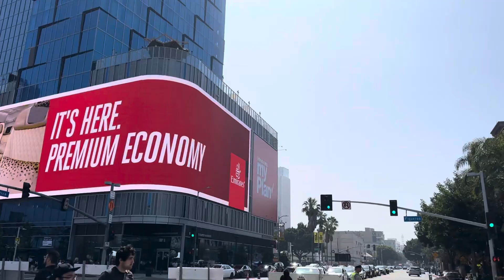2023 Anime Expo Los Ángeles CA 🇺🇸 mira 👀 cómo fue el ingreso parte 2